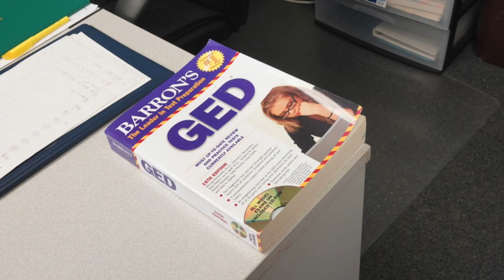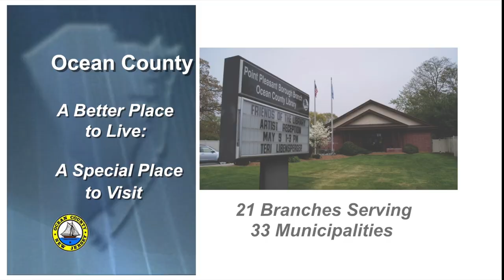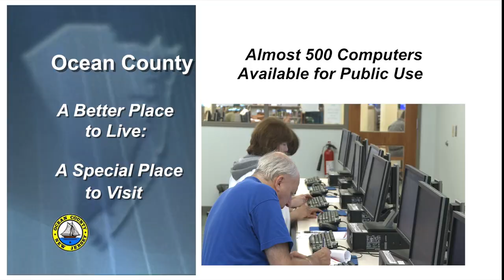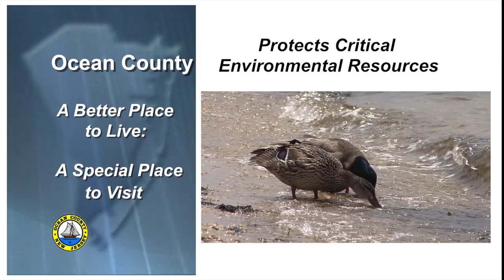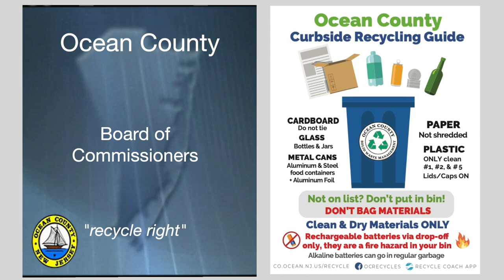Focus: Ocean County Youth Center -Raise Program